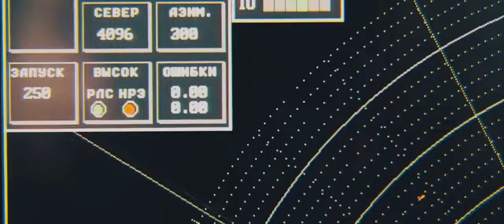To je moje země - Alex Fleev